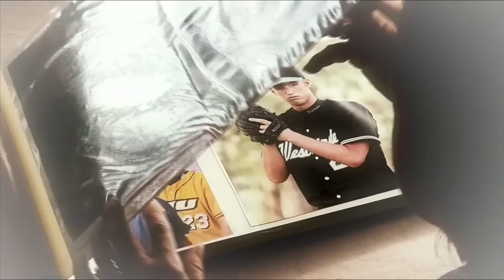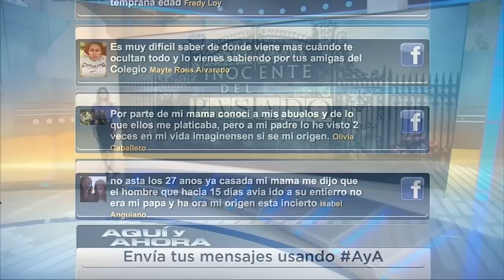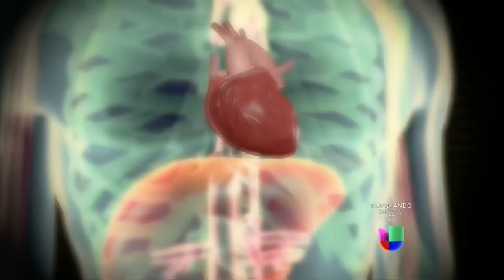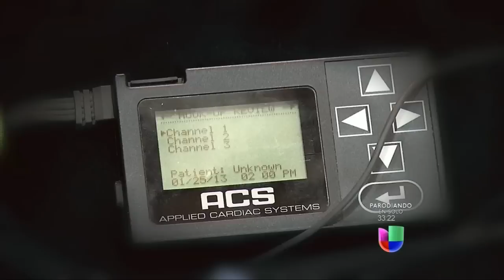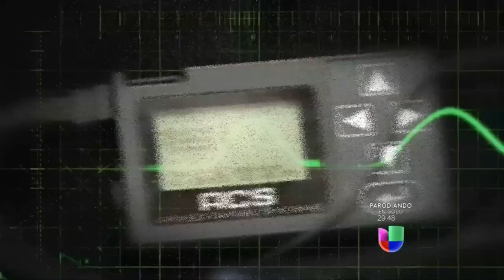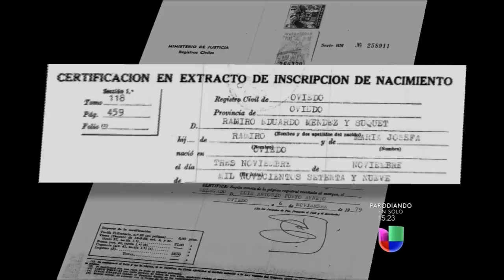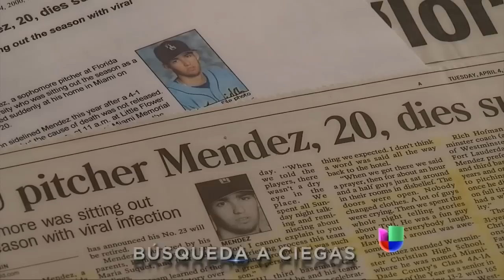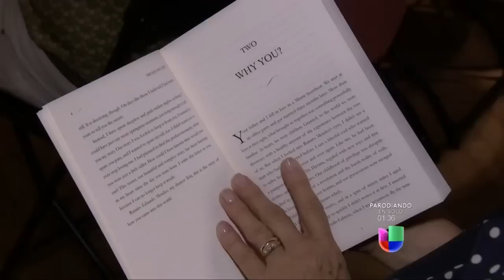Aqui y Ahora: INOCENTE DEL PASADO